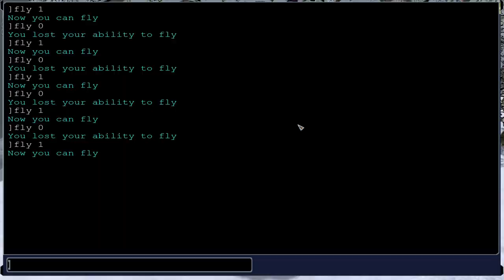Московский мажор устроил шашки на Порш Тайкан и попал в 3 аварии | РП по City Car Driving